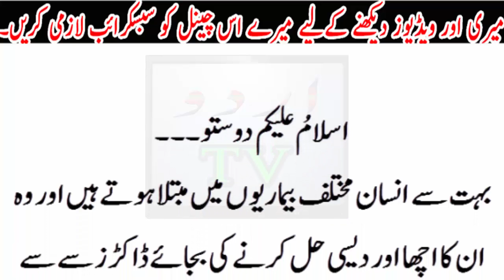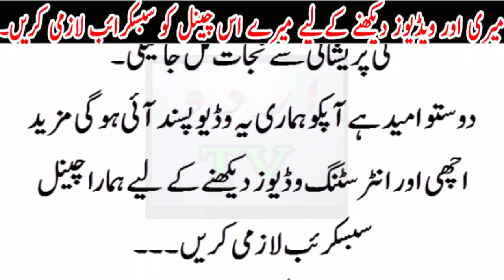Soty hoye Kharaate marne ka behtreen ilaaj..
Soty hoye Kharaate marne ka behtreen ilaaj..Urdu TV News seeks to enlighten its viewers with quality analysis from renowned journalists and anchors across Pakistan and the globe. Stemming away from the traditional news channel, Urdu TV News is a unique channel offering invigorating scrutiny, mentally stimulating analysis along with an acute focus on news reports.